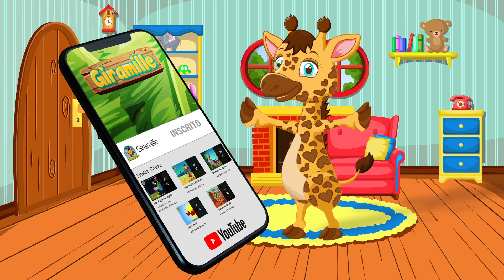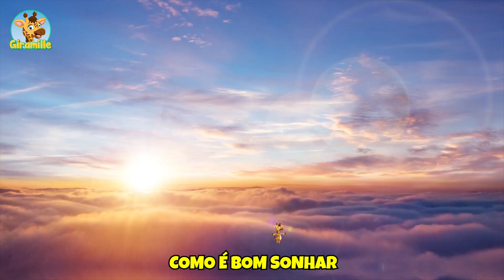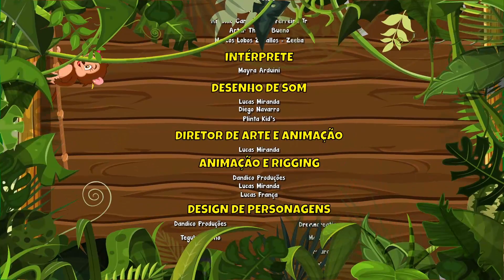Bom Dia Animado - Giramille 23 min | Desenho Animado Musical